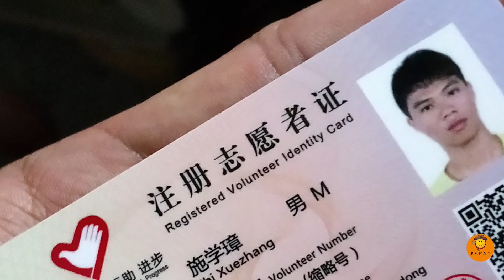鹅肉除了烧鹅好吃，还有更好吃的碌鹅，你吃过没有？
鹅肉除了烧鹅好吃，还有更好吃的碌鹅，你吃过没有？ 我们强调了视频内容的专业性和安全性，以确保观众获得可靠的信息。